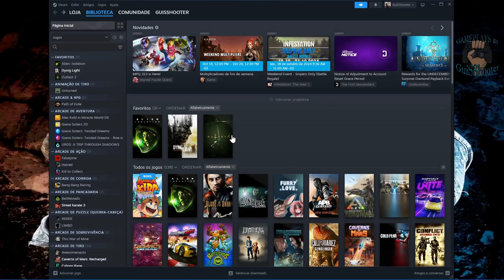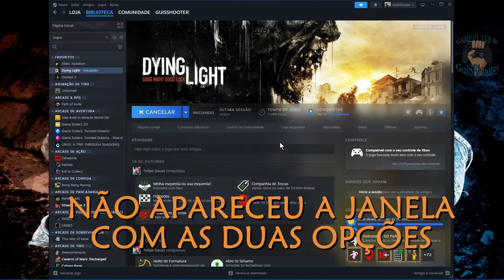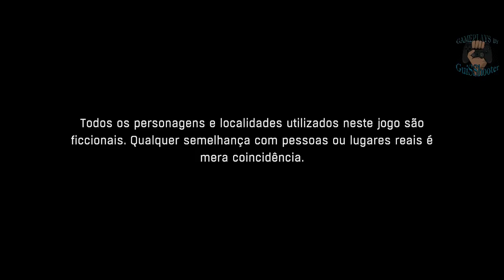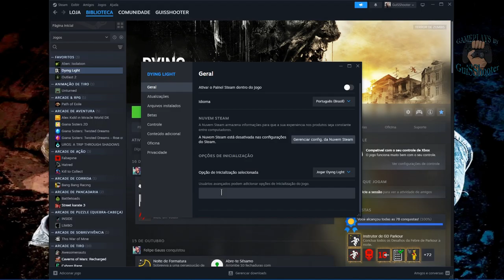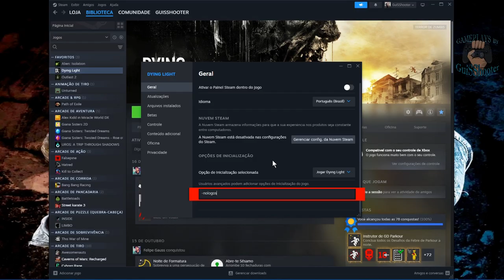INICIE O JOGO MAIS RÁPIDO SEM OS LOGOTIPOS INICIAIS & A CENA DE ABERTURA ✾ DUAS DICAS ✾ Dying Light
XXXXX

Good Night!
Boa noite! Não durma.
Good Luck!
Boa sorte! Não espere.
Sobreviventes FUJAM DA MORTE enquanto vocês ESTIVEREM VIVOS.

XXXXX

Obs: Ainda jogo muito o Dying Light e ultrapassei a marca de 7.000hs de tempo de jogo.

XXXXX

✾Sobre as Dicas ✾ INICIE O JOGO MAIS RÁPIDO SEM OS LOGOTIPOS INICIAIS & A CENA DE ABERTURA✾
Nesse vídeo mostro e explico duas dicas para iniciar o Dying Light mais rápido ou seja... ao iniciá-lo iremos direto para o Menu Principal sem aparecerem os logotipos iniciais e a cena de abertura.

✾ESPERO TER AJUDADO COM MAIS ESSAS DUAS DICAS E SE DIVIRTAM COM ESSE EXCELENTE JOGO!!✾

XXXXX

👇🎮Steam🎮👇
✾Sobreviventes Oficial✾

XXXXX

✾Quer mais dicas de sobrevivência?✾
✾Então confira essas outras e sobreviva por mais tempo em Harran✾